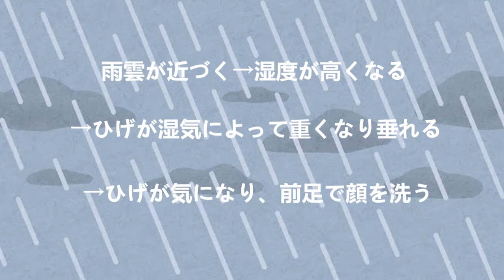【猫が顔を洗うと雨が降る？】キャットステップ キャットウォーク ナチュラル 猫 ネコ ステップ 壁 猫と住むマンション 猫と住む家 ペット ペットリフォーム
こんにちは！

ペットリフォームのご相談、お見積りは
セラフ榎本にご用命いただきますよう、何卒よろしくお願い申し上げます。

キャットステップ　キャットウォーク　ナチュラル　猫　ネコ　ステップ　壁　猫と住むマンション　猫と住む家　ペット　ペットリフォーム